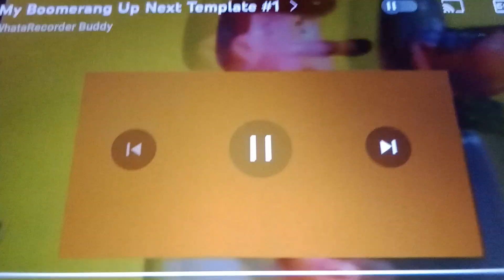Boomerang Next Bumper: Ed, Edd n Eddy (Fanmade)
The Ed's Boy is On Boomerang From Cartoon Network